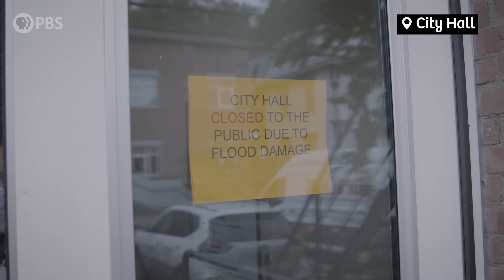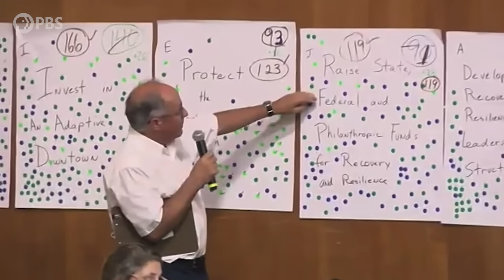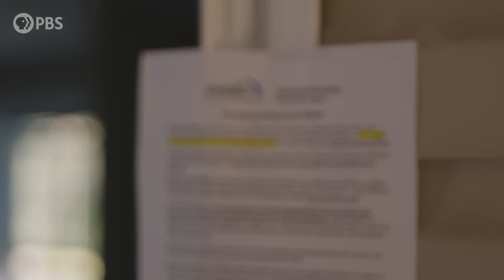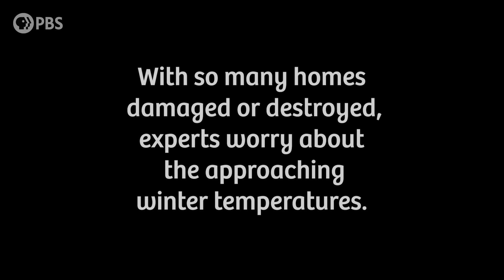What Vermont's Historic Floods Tell Us About Climate Change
In Vermont, summer is supposed to be about picnics, wild blueberries and maple creamies. And that’s how it was in 2023, until the floods came. In the hottest July since we started keeping records, the rain didn’t stop for two days, dropping more than nine inches of rain on some cities. And Montpelier, the state capitol, was fighting for its life.

America Outdoors: Understory was on the scene to capture what happened in Montpelier, the fighting spirit of its citizens and the science behind the worst floods in its history. Scientists explain the impact of rising temperatures, and the way the state’s magnificent mountains trapped the rain in narrow river valleys. Witness the devastating impact on homes, farms and Main Street businesses. Embed with rescuers who braved the floods in boats, and meet Vermonters determined to recover, while painfully aware that the very idea of summer may be up for grabs.